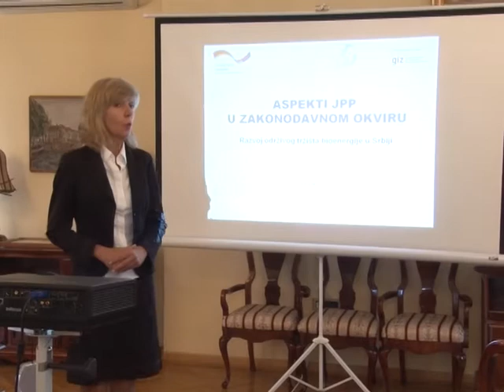Javno privatno partnerstvo